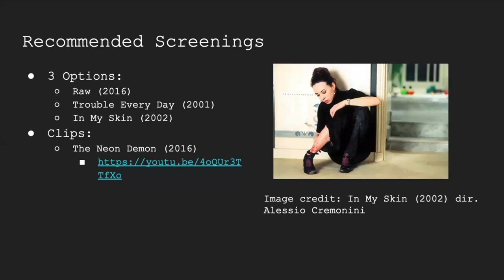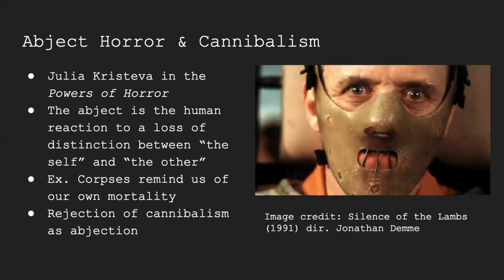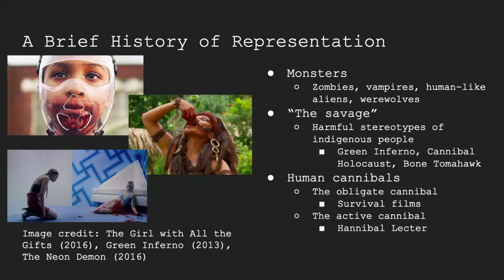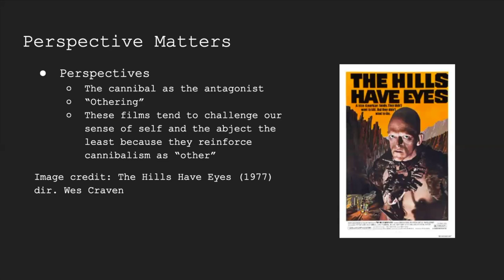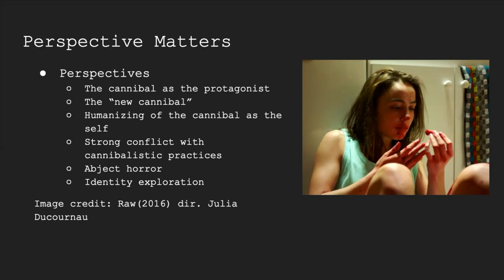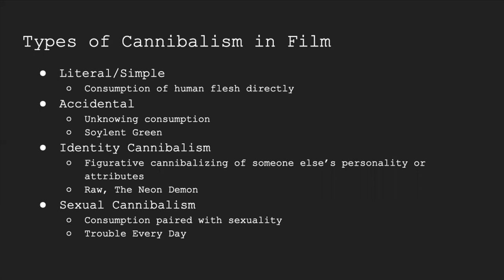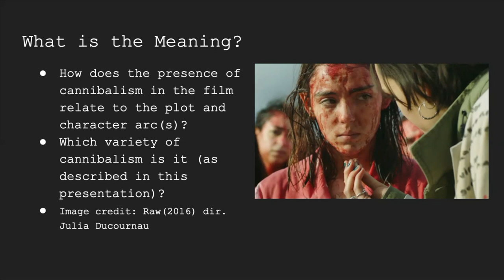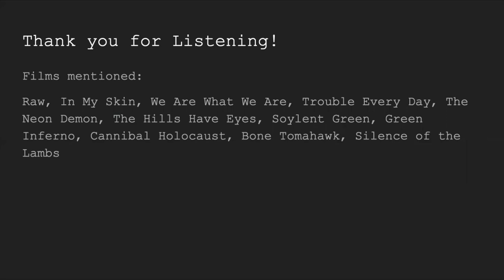Cannibalism on Film | FMP 250 Guest Lecture Project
Welcome to my guest lecture project on representations of cannibalism in film made for the course FMP 250 Sex and Violence in Film, as a part of my film production minor. Films discussed include Raw, Trouble Every Day, In my Skin, The Neon Demon, We Are What We Are, and more!